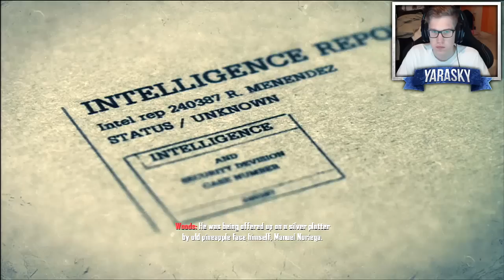WOODS, NIET DOEN! - Black Ops 2 Campaign #5 (Call of Duty)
Welkom bij weer een nieuwe Black Ops 2 aflevering, check elke zaterdag om 19.00u dit kanaal voor een nieuwe aflevering!

Yo mensen, welkom op mijn kanaal. Mijn naam is Jan oftewel Yarasky, op dit kanaal vindt je Playtroughs van heel erg veel verschillende games, oud en nieuw! Alle filmpjes worden in 720p of 1080p geupload voor de beste kwaliteit. - Yarasky